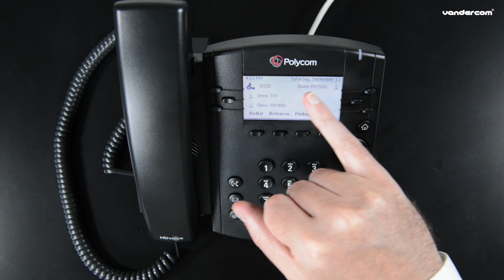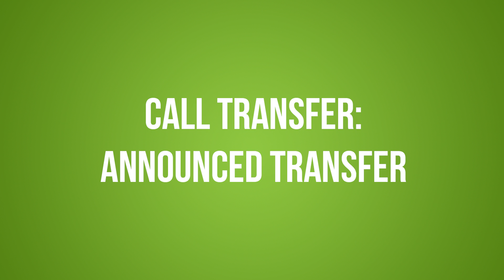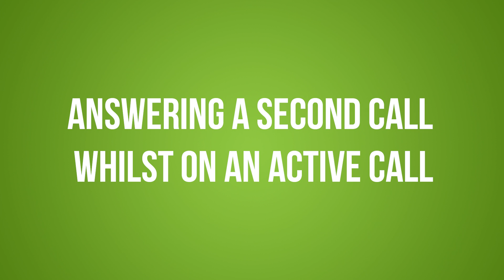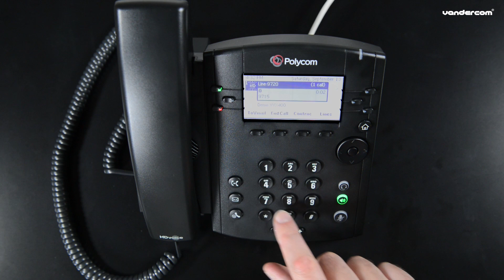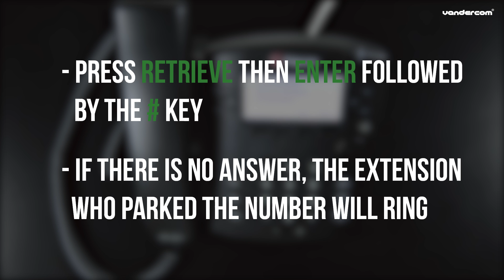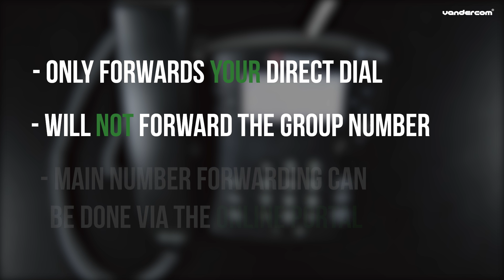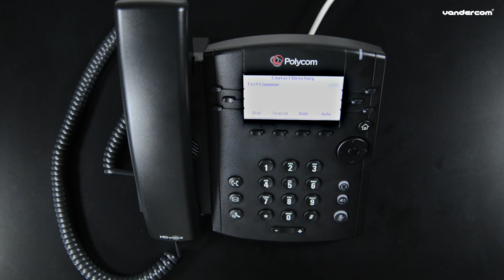Polycom VVX300/310 Full Tutorial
Learn about all the features and how to get the best performance from your Polycom VVX 300/310

To see more videos and learn how Vandercom can help your business grow visit our